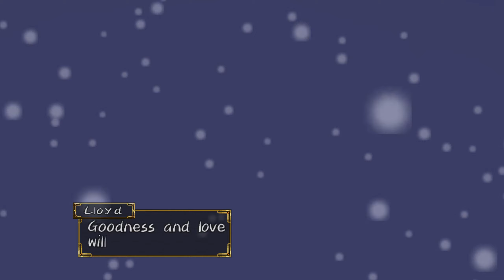Tales Of Symphonia - A Night In Flanoir, All Character Cutscenes [60fps, 2.5K]